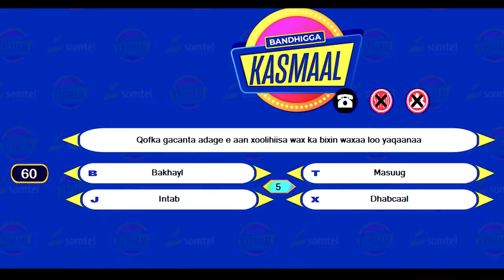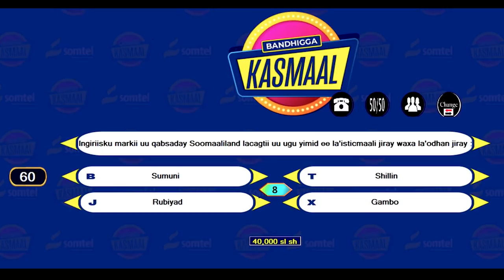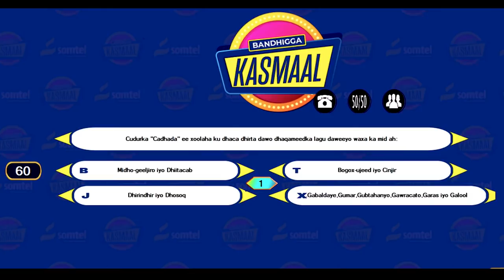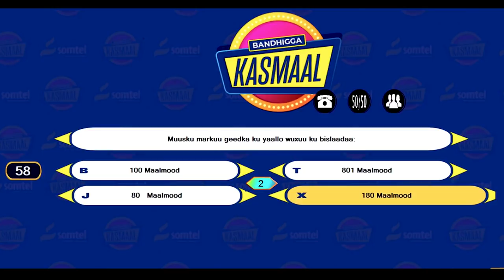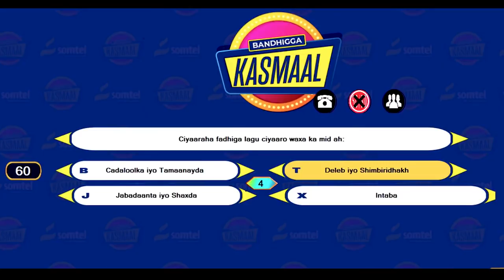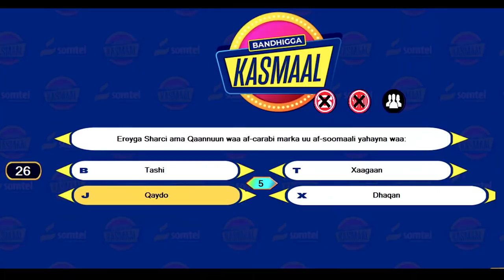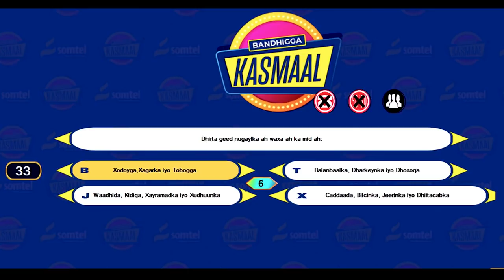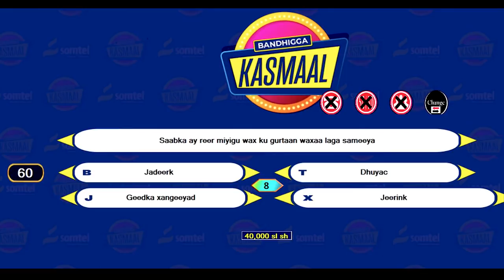BARNAAMIJKA KASMAAL DAY 4 - XIISO GAAR AH